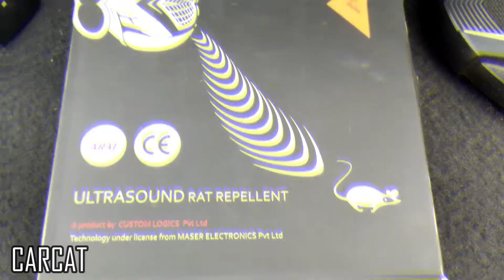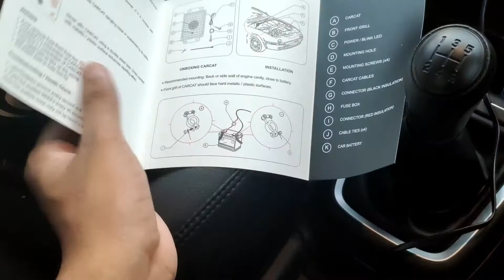How To Protect Car From Rats In 2020 | चूहों से कैसे बचाएँ अपनी CAR को ?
Why do rats love your car’s engine area?

Rats being nocturnal animals come out from their day dens (sewers & gutters) at night in search of food. Your vehicle’s engine area is a safe 2nd home to eat food in peace – away from cats/dogs. Post dinner they have a necessary teething need to sharpen the insides of their front incisor teeth. Failing which can be life threatening, because their incisors grow at a rate of about 3 inches annually. The near endless supply of cables & wire under the hood ensures they have a juicy chew all night. Your car even has essential and clean water supply in the wiper spray ducts.

It’s tough to get rid of rats

Research shows rats depending on their species, share around 92% to 95% of their working DNA with us, humans. They are very intelligent and extremely territorial animals. No wonder, rats are one of the toughest pest to get rid of.

Happy Customers

With a success rate of over 94% and 4,500+ happy customers in India and globally, CARCAT Duo comes 2nd to none, making it the most trusted method to safeguard wires and ducts under the hood of your vehicle from rats.

A simple installation and 24/7 protection from rats and rodents, makes CARCAT Duo the preferred and automatic choice for rat protection in cars, trucks and other vehicles across India and the globe.

How To Protect car From rats
Protect car from rats
Rat protection
Protect Car From rat
How We protect our car from rats
Carcat
carcat rat protection